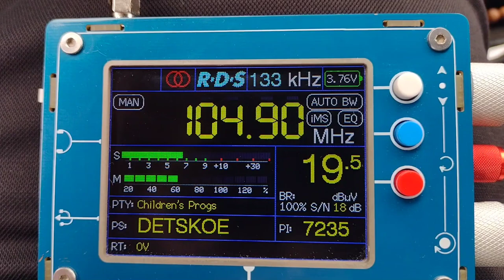RDS. Детское радио Тамбов 104.9 МГц 1 кВт ~ 330 км.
Приём в городе Арзамас
TEF 6686 v4 LNA
телескопическая антенна